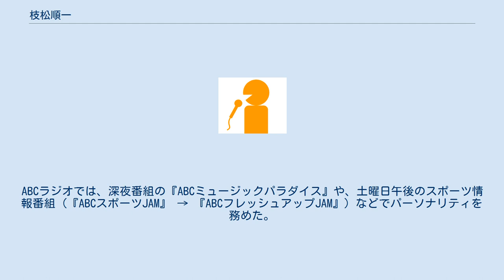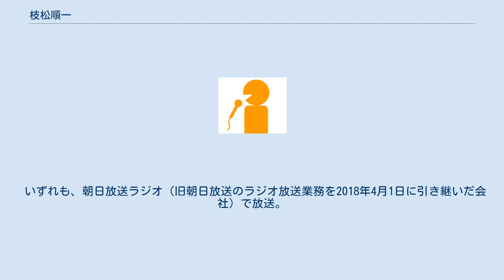枝松順一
枝松 順一（えだまつ じゅんいち、1973年11月14日 - ）は、朝日放送テレビ（ABC）スポーツ局スポーツ部に所属するプロデューサー・ディレクター。
元・同局アナウンサー。
 広島県広島市の出身で、血液型はO型。
少年時代には合唱団に所属していたことがある。
 広島県立安古市高等学校から明治学院大学法学部へ進学。
高校の同級生に戸田菜穂がいたほか、魚住りえが2学年上の先輩に当たる。
また、特技はテニスで、学生時代にはアルバイトでインストラクターを務めていた。
 大学卒業後の1996年に、アナウンサーとして朝日放送へ入社。
同期入社のアナウンサーに藤崎健一郎がいる。
入社が内定した時点では、「（ABCテレビ制作・テレビ朝日系列全国ネットの）『熱闘甲子園』で司会をするのが夢」と語っていたという。
 朝日放送への入社後は、主にスポーツアナウンサーとして活動。
ABCラジオでは、深夜番組の『ABCミュージックパラダイス』や、土曜日午後のスポーツ情報番組（『ABCスポーツJAM』 → 『ABCフレッシュアップJAM』）などでパーソナリティを務めた。
 愛称は「まめっち」。
この愛称は、たまごっちで好きなキャラクターが「マメっち」であったことに由来するほか、苗字の「枝松」に似た発音の「枝豆」にちなんでいる。
『ABCミュージックパラダイス』では、アナウンサーにもかかわらず言葉をよく噛むことから、「噛み様」と呼ばれていた。
また、先輩アナウンサーの清水次郎は、枝松の氏名に松本潤の愛称を掛ける格好で「松順」と命名。
ABCラジオで複数のレギュラー番組を持つ桑原征平（関西テレビ出身のフリーアナウンサー）も、自身の番組で枝松を紹介する場合に、この呼称を用いていた。
 スポーツアナウンサーとしては、2002年には、朝日放送代表でソルトレイクシティオリンピックを現地で取材した。
2014年には、第96回全国高等学校野球選手権大会開会式（8月11日）のテレビ中継（テレビ朝日系列全国ネット）や、マツダオールスターゲーム2014第2戦（7月19日）のラジオ中継（NRN系列全国ネット）などで実況を担当。
同年10月18日には、プロ野球セントラル・リーグクライマックスシリーズ ファイナルステージ第4戦の関西ローカル向けラジオ中継で、実況アナウンサーとして阪神タイガースの日本シリーズ進出決定の瞬間を伝えている。
 その一方で、2007年と2008年の1月10日早朝には、西宮神社で開催の「開門神事福男選び」のテレビ中継で実況。
朝日放送が現在の本社社屋（ほたるまち）からの放送を開始した2008年6月23日には、社屋移転後初めてのローカルテレビニュース（午前11時台の『ABCニュース』）を担当したほか、同局公式サイト内のアナウンサーページにある「今日の回覧板」で移転後初めてメッセージを発信した。
 2014年11月4日付の人事異動でスポーツ局スポーツ部に配属。
この異動を機に、アナウンス職を離れて、スポーツ関連の中継・番組の制作業務に就いている。
スポーツアナウンサーとして最後に実況を担当したのは、10月25日にABCラジオおよびJRN系列のラジオ局で放送された日本シリーズ第1戦・阪神タイガース対福岡ソフトバンクホークス戦中継（阪神甲子園球場）。
11月8日（土曜日）にABCラジオで放送の特別番組『枝松順一のChange2014』を最後に、アナウンサーとしての番組出演を終了した。
2016年度からは、『ガチ虎!』（スポーツアナウンサー時代の先輩・小縣裕介がパーソナリティを務める阪神情報番組）などのプロデューサーを務めている。
2020年1月の時点では、朝日放送テレビが制作するスポーツニュースのデスク業務も担当。
 いずれも、朝日放送ラジオ（旧朝日放送のラジオ放送業務を2018年4月1日に引き継いだ会社）で放送。